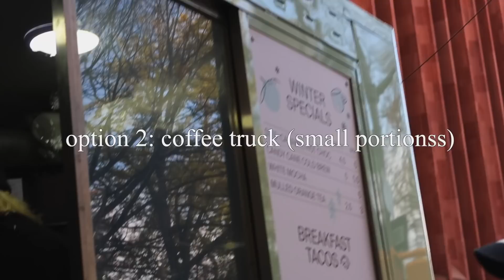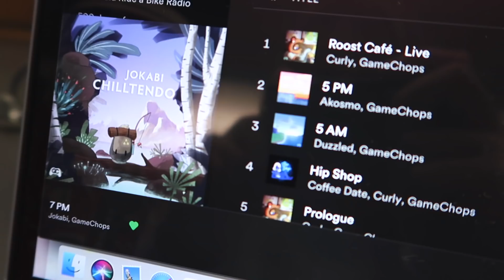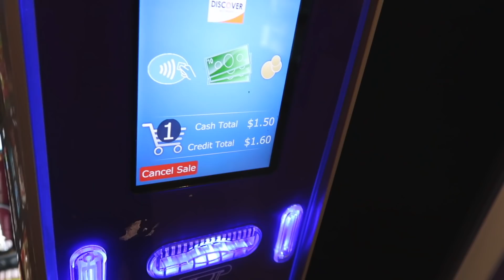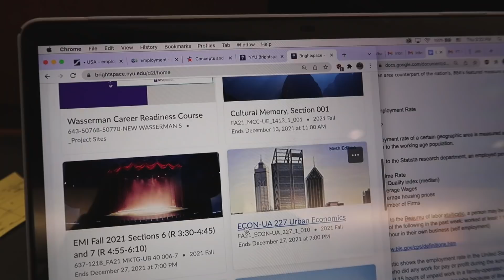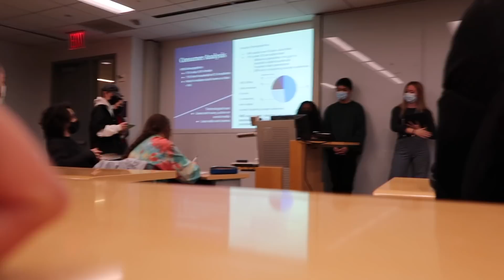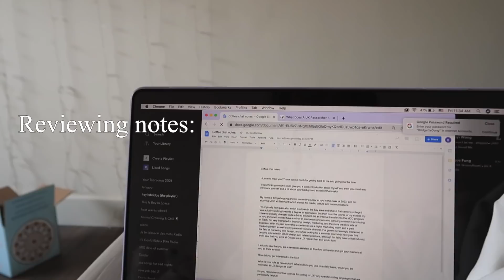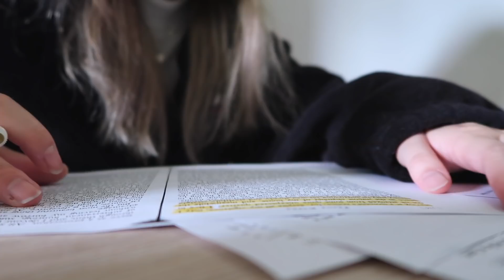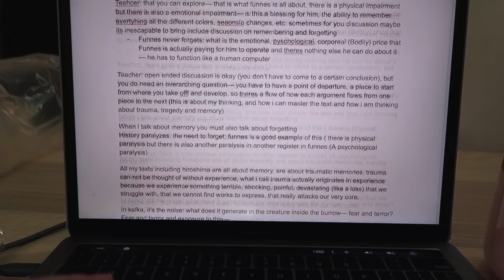Finals Week at NYU Vlog | last week of classes, studying, and exams (part one)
SO. FRICKEN. OVERDUE. Enjoy this finals vlog, this is the better half of it. Part two is a continuous downwards spiral. LINK TO PART TWO

Canon G7x Mark II
Canon M50
JOBY GorillaPod

~ ADDITIONAL INFO  ~
YESSTYLE CODE: BRIDGE88
CAMERA: Cannon m50
TWITCH (currently inactive): @inuyasha_girl)
MY BUSINESS: @babeboxers (on socials)
SITE: babeboxers.com (support our small business! we sell handcrafted boxers for girls)

Music by Hai Ku - There Are Things That I Could Say